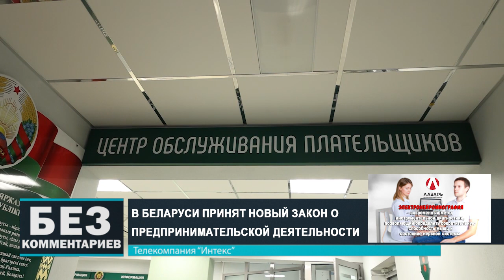Без комментариев. 15.06.24.